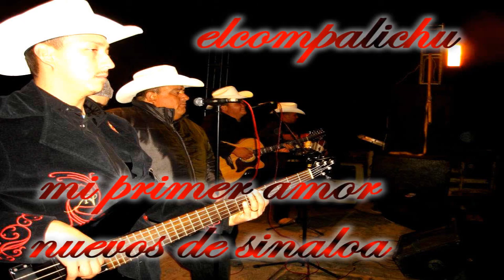Mi Primer Amor - Los Nuevos De Sinaloa (En Vivo)